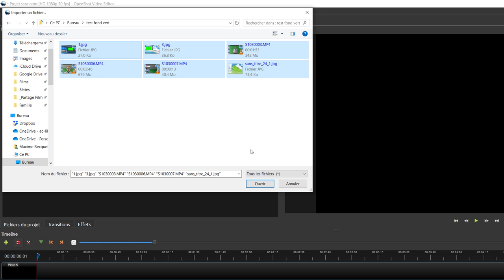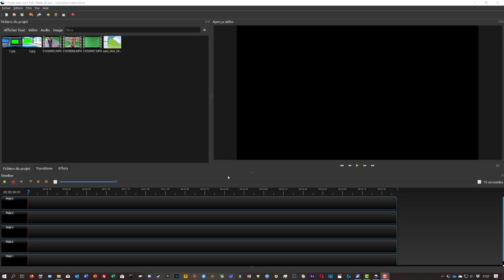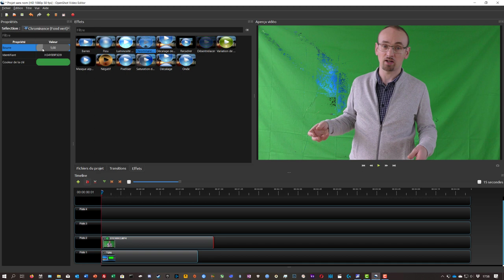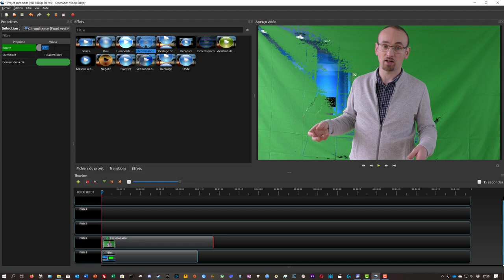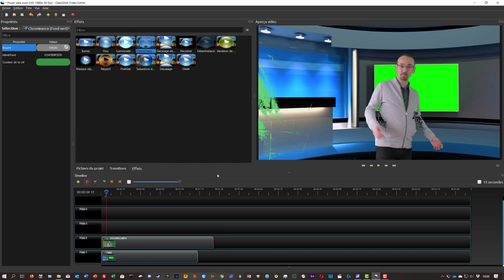OpenShot et fond vert (Windows)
Utiliser OpenShot avec un fond vert.

Le bilan est mitigé.